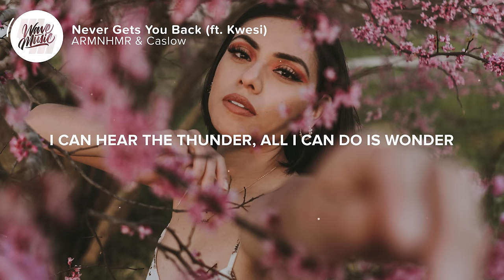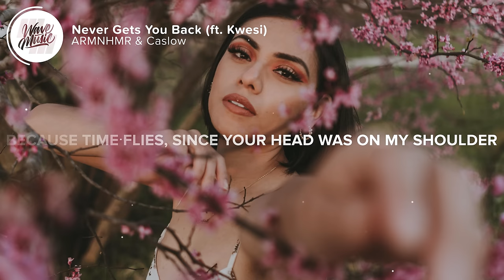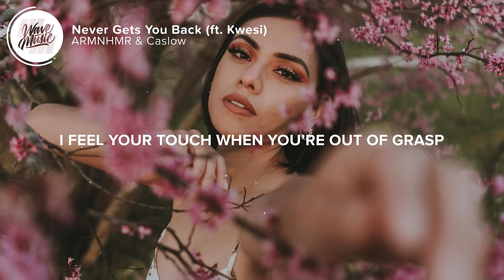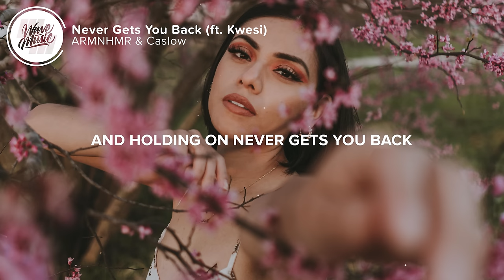ARMNHMR & Caslow - Never Gets You Back (Lyrics) feat. Kwesi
⚡️ Why do I always want I can’t have

🎤 Lyrics: ARMNHMR & Caslow - Never Gets You Back (feat. Kwesi)

0:00 - Verse 1
[Verse 1: Kwesi]
Last night
We were sitting by the fire
It goes fast, right?
I miss when we were younger

I can hear the thunder
All I can do is wonder
What it’s like, what it’d be like

0:37 - Pre-Chorus
[Pre-Chorus: Kwesi]
I feel your touch when you’re out of grasp
And holding on never gets you back
You back, you back

0:52 - Chorus
[Chorus: Kwesi]
I feel your touch when you’re outta of grasp

1:44 - Verse 2
[Verse 2: Kwesi]
Dry eyes
Are less and less familiar
Because time flies
Since your head was on my shoulder

And I keep getting older
I wish that I had told you

2:14 - Chorus
[Chorus: Kwesi]
Holding on never gets you back

2:30 - Post-Chorus
[Post-Chorus: Kwesi]
Ouuuuuhhhh
Ooouuuhhhh
You back
You back
You back
You back

3:27 - Outro
[Outro: Kwesi]

👨‍💻 If you like "ARMNHMR & Caslow - Never Gets You Back (feat. Kwesi)" check out these other tracks:

Picture credit
📷 Elise Wilcox

👩‍💻 Share ARMNHMR & Caslow - Never Gets You Back (feat. Kwesi) with your friends!